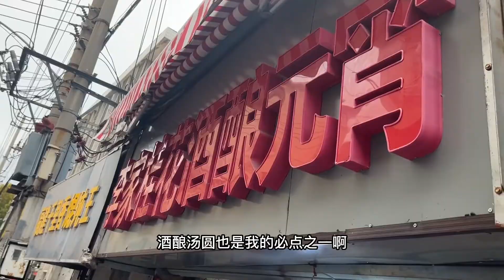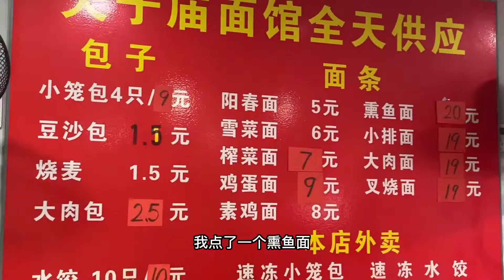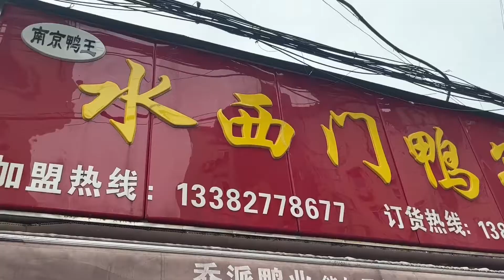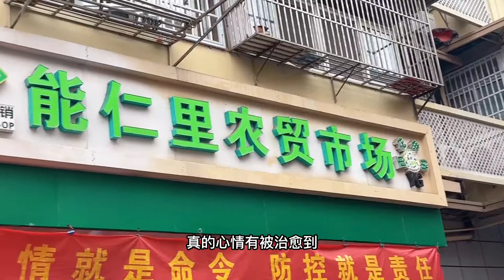南京秋冬的早晨，吃10家菜市场小吃是什么体验？南京能仁里菜场探场【我的巧克力糊了】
给我两片奥利奥我就rua噗一段！
正儿八经的老蓝鲸人~